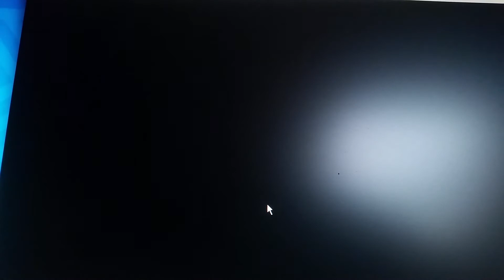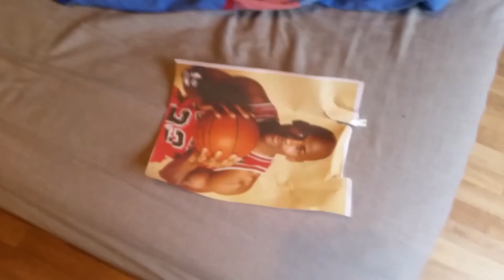Die Basketball Woche : Das Finale 🏀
Werden Korra und Asami wieder Vollgas geben? Findet es selbst heraus.

Copyright : 2 Unlimited - Get Ready For This.